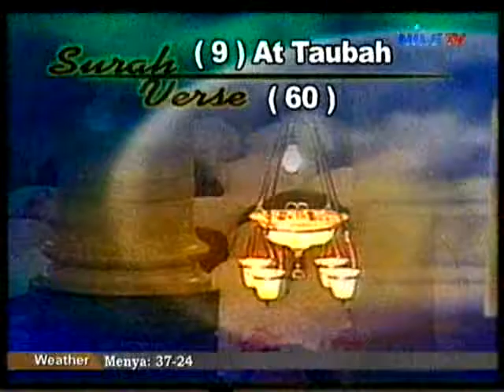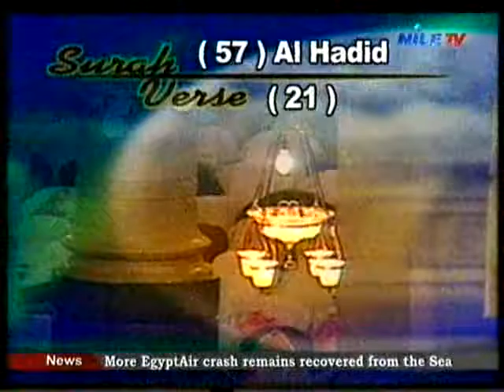The Revelation 3 7 2016